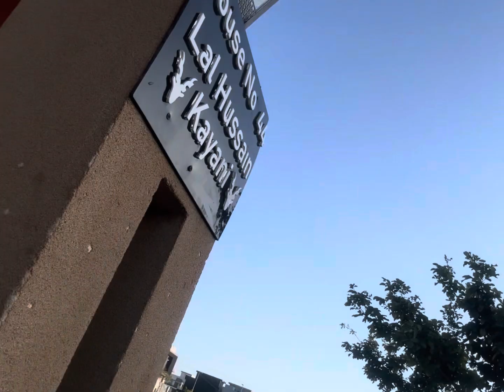MrYousaf ki pyari batain😍